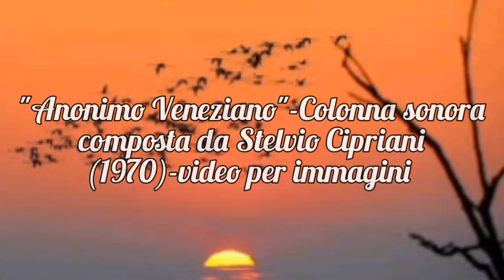"Anonimo Veneziano"-Colonna sonora composta da Stelvio Cipriani (1970)-video per immagini